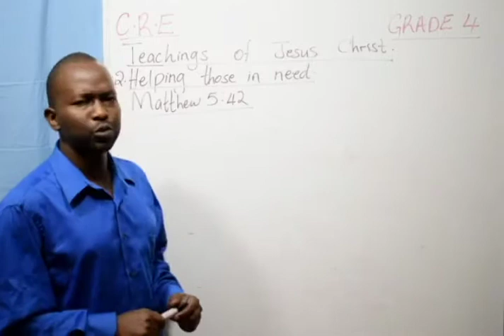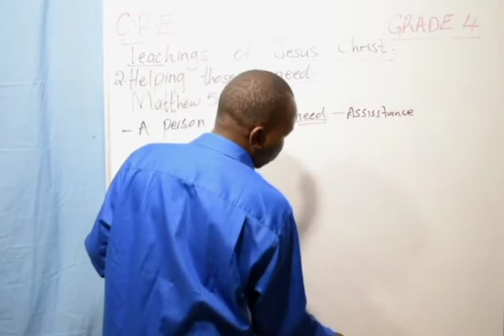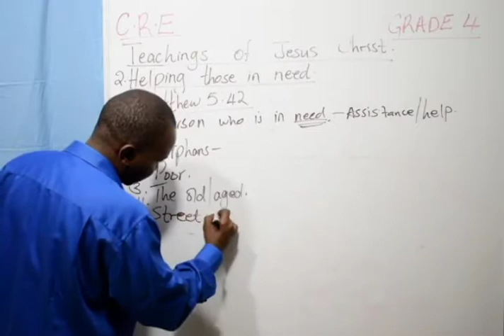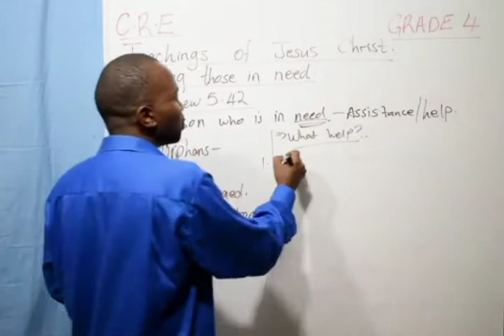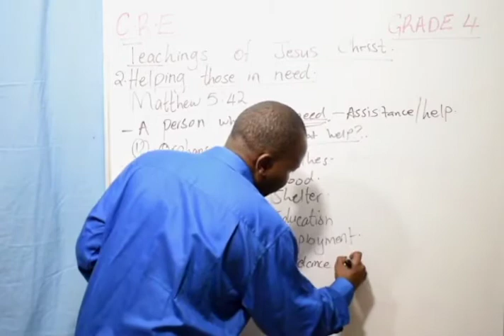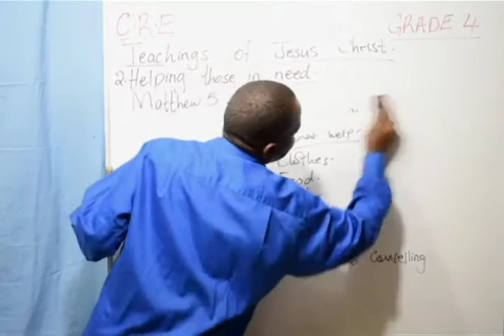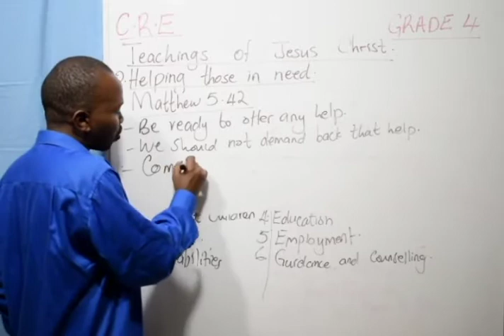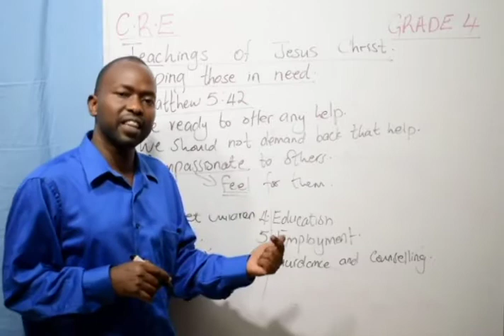Grade 4 - Cre( Helping Those In Need )